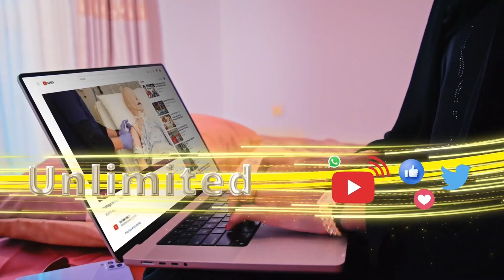Beerlayada Somaliland oo dalagyo kala duwan kusoo bandhigay Berbera.